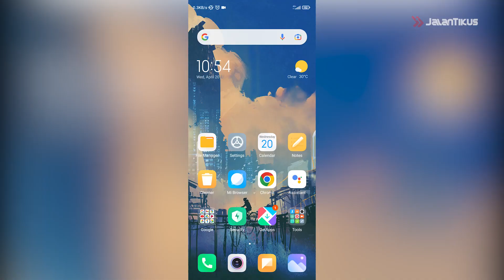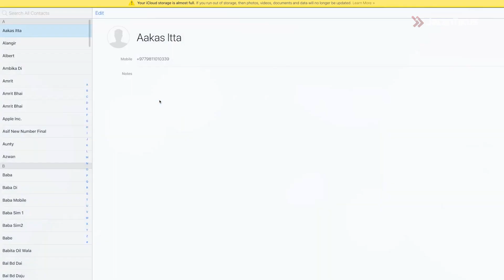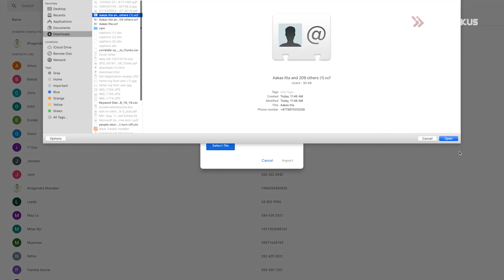Cara Memindahkan Kontak ke HP Baru Semua Tipe, Mudah & Cepat!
Halo gengs! Kalian baru beli hp baru? atau tukar pakai hp lama? tapi kalian bingung cara memindahkan kontak dari hp yang lama, tenang aja geng Jalan Tikus punya solusinya. Jadi kalian gak perlu memindahkan kontak kalian satu persatu secara manual geng! Kalian cukup gunakan akun google kalian dan BOOM!! Semua kontak di hp lama kalian pindah ke hp baru dalam sekejap

Dari pada kalian penasaran, langsung aja simak video lengkapnya
Baca artikel kita juga ya!

•Cara Mendapatkan Followers TikTok Gratis Terbaru 2022 Tanpa Password dan Login
•5 Game NFT Terbaik di Jaringan Solana Tahun 2022, Gameplay Seru Cuan Melimpah!
•Cara Bermain Kawaii Island Game NFT: Bangun Pulau Dapat Cuan!